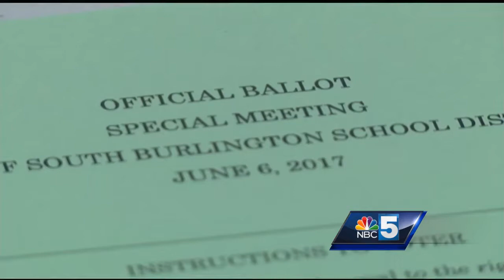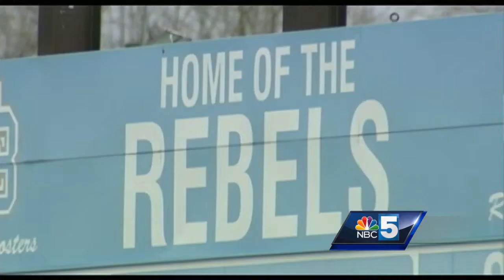South Burlington residents vote on school budget for third time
For the third time, South Burlington residents returned to the polls to vote on a budget for the school district.